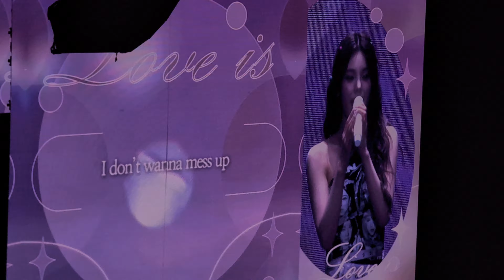ITZY - LOVE is Live 4K 24/4/24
Footage I captured of ITZY performing "LOVE is" Live at OVO Wembley on The Born To Be Tour 24th April 2024. I own no rights to this song. ITZY ITZYlondon MIDZY YEJI RYUJIN ⁠CHAERYOUNG